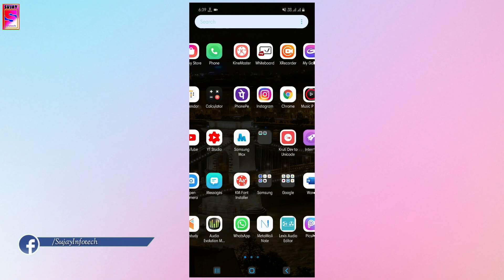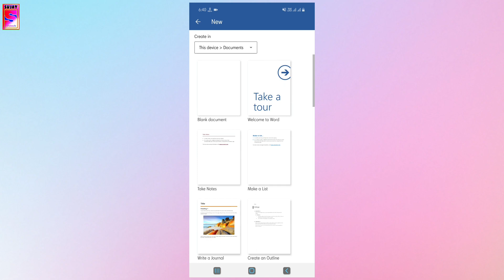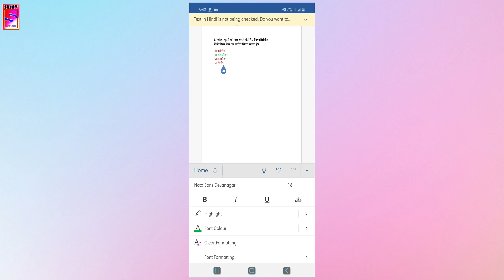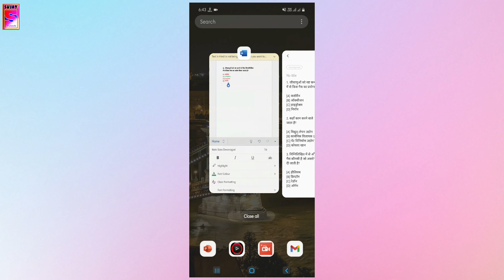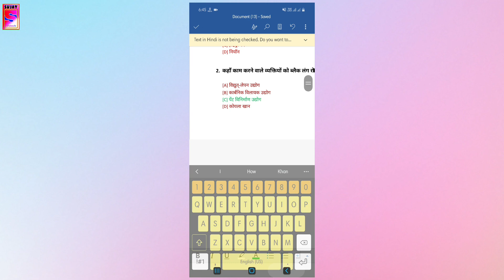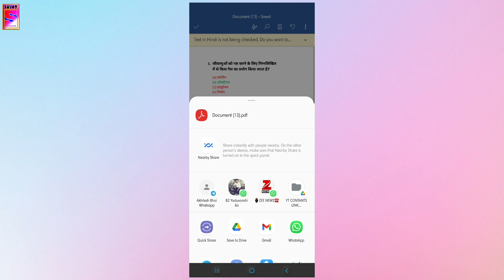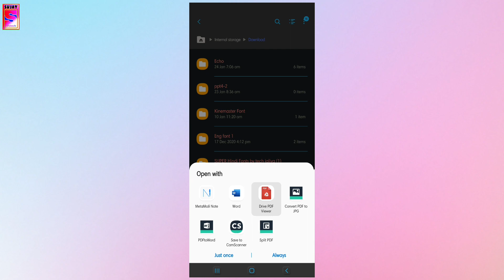यूट्यूब पर पढ़ाने के लिए Pdf कंटेंट कैसे बनाएं | how to create PDF for YouTube teaching | Sujay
यूट्यूब पर पढ़ाने के लिए Pdf कंटेंट कैसे बनाएं | how to create PDF for YouTube teaching | Sujay Infotech